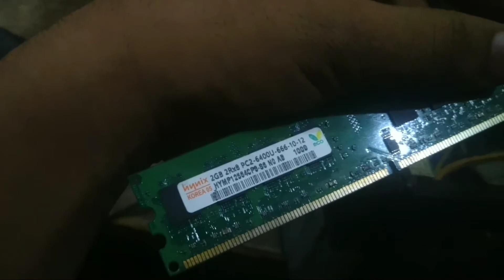desktop no display no power on problem solution (smps& Ram CMOS battery faulty) success 9373666224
laptop desktop Ho same frequency ke Ram dalna chahie same company ki dalna chahie agar different dalna nhi h laptop or desktop chalega but vah problem Karega fatal error marega yah to display nahin aaega to ISI tarah ka problem aata hai to Ram frequency aur Ram company aur uska Ram ka bus same hona